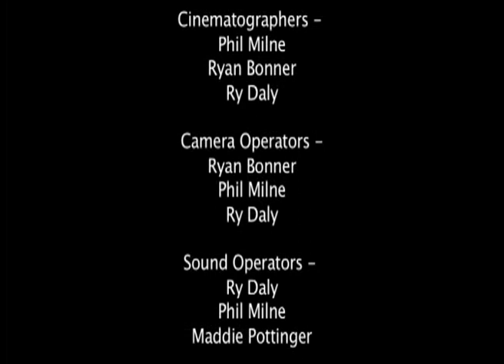Highway Robbery.mov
Directed by Ryan Bonner